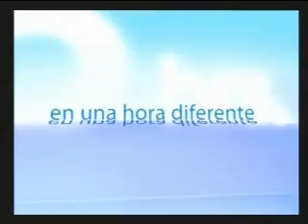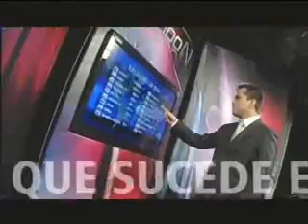Carolina Trivelli (Ministra de Desarrollo e Inclusión Social) el 26-12-11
CAROLINA TRIVELLI (Ministra de Desarrollo e Inclusión Social)
Tema: ¿Asistencialismo o desarrollo de capacidades?